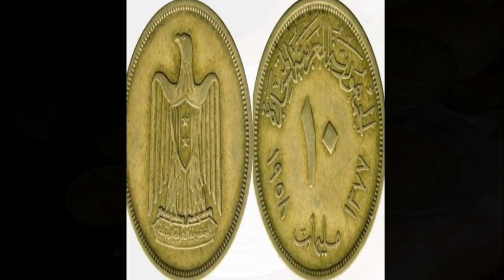سعر 10 مليم النسر 1960و66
اسعار العملات من كتالوج العملات العالمى لعام 2022 وموثق من دار الصك والخزانة العامة
جنية دار الكتب وسعرة
جنية 2005
جنية المومياوات
جنية قناة السويس
عملات قديمة
عملات فديمة مطلوبة
عملات تذكارية
اغلى العملات القديمة
نوادر العملات القديمة
اخطاء العملات القديمة
عملات مصرية مطلوبة
اغلى واندر الاخطاء
اغلى العملات المصرية ملاليم وقروش
سعر الملاليم والقروش
العملات القديمة الغالية جدا والمطلوبة
سعر 25 قرش المخروم
سعر 5 قروش
سعر 10 قروش
سعر 50 قرش الشحيحة المطلوبة
سعر النصف مليم
سعر 20 قرش
سعر عملات الاهرامات
عملات القلعة وسعرها عملات ابو الهول
عملات النسر
عملات الصقر
5 قروش الزهرية مطلوبة
اسعار عملات النسر
اسعار العملات القديمة
ازاى ابيع عملاتى القديمة
سعر 1 قرش 1980و1984
سعر 5 قروش
سعر 2 قرش 1980
سعر الملاليم
القروش
عملات نادرة ومطلوبة
عملات تركية نادرة
مواقع بيع العملات القديمة
عملات تذكاريه مصريه مهمه بها أخطاء سعرها مرتفع و مطلوبه
عملات مجموعة صقر قريش التى يبحث عنها الجميع واسعارها
سعر 1 قرش مصرى الاهرامات
عملات الاهرامات
عملات معدنية قديمة
عملات الهرامات واخطاءها واسعارها
مجموعة عملات النسر